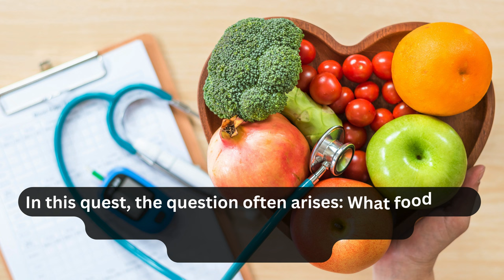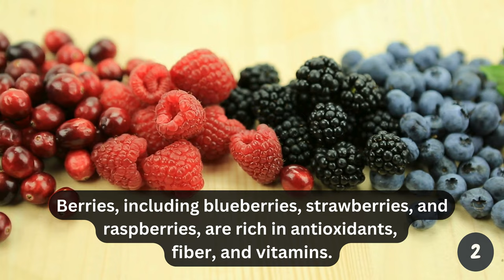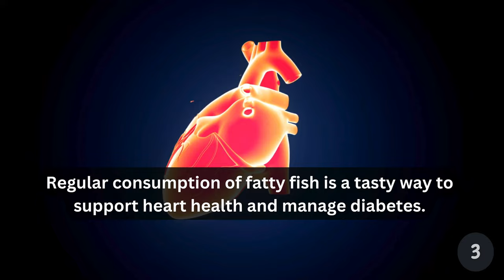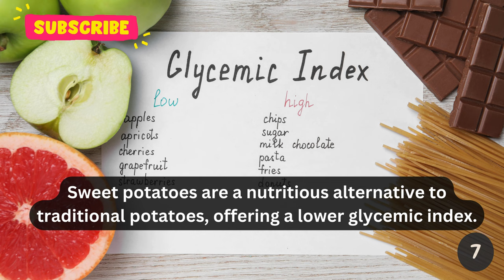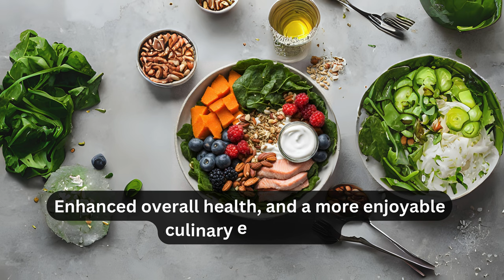Diabetes - Top 7 best foods for Diabetes Control Sugar | Type 2 | Pancreas | Health & Fitness | Diet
Living with diabetes requires a thoughtful approach to diet and nutrition. The right food choices play a crucial role in managing blood sugar levels and promoting overall well being. In this video, we'll explore seven superfoods that can benefit individuals with diabetes, offering both delicious flavors and valuable nutrients. 🌿🍓🐟🌾🥜🥛🍠

The First food in the list is Leafy Greens. Dark, leafy greens such as spinach, kale, and Swiss chard are excellent choices for diabetes patients. Packed with fiber, vitamins, and minerals, these greens have a minimal impact on blood sugar levels. Additionally, they provide antioxidants that can help reduce inflammation and support heart health. 🥗💚

Berries are the second food item in the list. Berries, including blueberries, strawberries, and raspberries, are rich in antioxidants, fiber, and vitamins. Their natural sweetness can satisfy sugar cravings without causing rapid spikes in blood sugar. Berries also contribute to improved heart health, making them a delicious and nutritious addition to a diabetes-friendly diet. 🍇🍓❤️

The third food in the list is Fish Meat. Fatty fish such as salmon, mackerel, and sardines are high in omega-3 fatty acids, which have been linked to numerous health benefits. Omega-3s may improve insulin sensitivity and reduce inflammation, making them particularly beneficial for individuals with diabetes. Regular consumption of fatty fish is a tasty way to support heart health and manage diabetes. 🐟🍣🩸

Whole grains are the fourth food in the list. Whole grains like quinoa, brown rice, and oats are rich in fiber and essential nutrients. Unlike refined grains, these foods have a slower impact on blood sugar levels due to their complex carbohydrates. Incorporating whole grains into meals helps stabilize blood sugar, providing sustained energy and promoting digestive health. 🌾🍚🍞

Nuts and Seeds are the fifth food item in this list. Nuts and seeds, such as almonds, walnuts, and chia seeds, are excellent sources of healthy fats, protein, and fiber. These nutrients contribute to satiety, helping control appetite and manage weight—a crucial aspect of diabetes management. Moreover, the monounsaturated and polyunsaturated fats found in nuts and seeds support heart health. 🥜🌰💪

The sixth food in the list is Yogurt. Greek yogurt is a protein-rich dairy option that can be beneficial for diabetes patients. It has a lower carbohydrate content compared to regular yogurt and is a good source of probiotics, promoting gut health. Incorporating unsweetened, plain Greek yogurt into your diet provides a satisfying and nutritious snack or breakfast option. 🥄🍦🥛

Sweet Potato is the seventh and final food in this list. Sweet potatoes are a nutritious alternative to traditional potatoes, offering a lower glycemic index. Rich in fiber, vitamins, and antioxidants, sweet potatoes provide steady energy and contribute to better blood sugar control. Roasted, mashed, or baked, they make a versatile and diabetes-friendly addition to meals. 🍠🍠🌈

Incorporating these seven superfoods into a diabetes-friendly diet can contribute to better blood sugar management, enhanced overall health, and a more enjoyable culinary experience. However, it's crucial to remember that individual responses to foods vary, and consultation with a healthcare professional or nutritionist is advisable to tailor dietary choices to personal needs and preferences. By making informed food choices, individuals with diabetes can embark on a delicious journey toward improved well-being and long-term health. 🌟💙🥦

Thanks